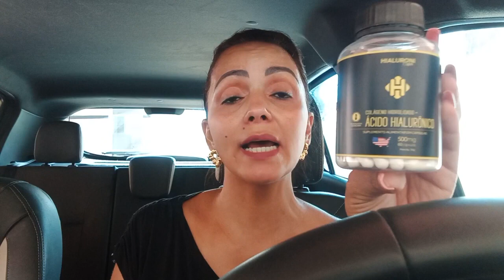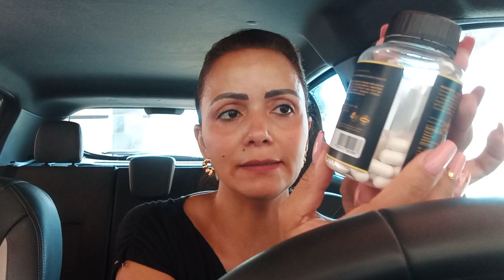HIALURONI CAPS⚠️ATENÇÃO!⚠️A VERDADE SOBRE HIALURONI CAPS- HIALURONI CAPS É CONFIÁVEL? HIALURONICAPS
HIALURONI CAPS⚠️ATENÇÃO!⚠️A VERDADE SOBRE O HIALURONI CAPS- HIALURONI CAPS É CONFIÁVEL? HIALURONI CAPS

✅O que é Hialuroni Caps?
O ácido hialuronico tornou-se o queridinho dos dermatologistas para tratar envelhecimento precoce. Por isso os produtos como Hialuroni caps vem sendo muito divulgado, pois os resultados são motivadores.

✅Hialuroni Caps Composição:
Hialuroni Caps é um encapsulado que na sua concentração possui ácido hialurônico, colágeno hidrolisado e um blend de vitaminas C, E e B6 que ajudam a potencializar os resultados do colágeno. Com 60 cápsulas que devem ser ingeridas duas ao dia, pelo prazo mínimo de 3 meses e o ideal são 6 meses para resultados duradouros.

✅Mais Hialuroni Caps Funciona?
Sim, ele devolve hidratação a pele, diminui as linhas de expressão, dá mais firmeza a pele do rosto, ajuda nas acnes e manchas, controla a oleosidade.

✅Hialuroni Caps Funciona mesmo?
Hialuroni caps age de dentro pra fora e os resultados aparecem a partir da segunda semana de uso. Esse vídeo sobre hialuroni caps é informativo, avalie o site oficial e veja se esse produto atende suas necessidades.

✅Os principais Benefícios do Hialuroni Caps Original:
-Deixa a nossa pele mais firme e brilhosa
-Deixa nossa pele mais bonita e jovem
-Suaviza as rugas e marcas de expressão
-Mais hidratação para o nosso rosto

✅Como Usar o Hialuroni Caps da forma correta?
Cada pote do Hialuroni Caps contém 60 cápsulas que é o suficiente para 1 mês de tratamento e devemos tomar 2 cápsulas por dia durante o período da noite. È muito importante seguir o tratamento correto e tomar as cápsulas do Hialuroni Caps todos os dias, para sempre estar repondo o ácido hialurônico e colágeno que vamos perdendo com o passar da idade.

MELHORES MOMENTOS DO VÍDEO:
00:10 - Hialuroni Caps Minha Experiência Real
01:50 - o que é o Hialuroni Caps?
02:30 - Hialuroni Caps Funciona Mesmo?
02:50 - Hialuroni Caps é bom?
03:20 - Hialuroni Caps Como Usar?
04:00 - Hialuroni Caps Vale a Pena?
04:20 -  Hialuroni Caps Onde Comprar
05:40 - Hialuroni Caps Site Oficial